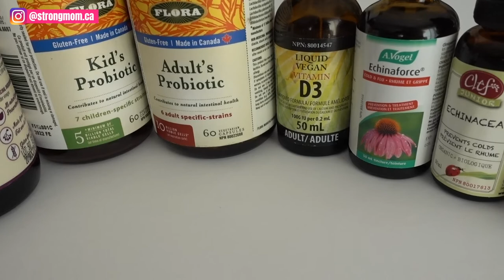How I'm Treating Our Mild Covid-19 Symptoms At Home (COVID TREATMENT PLAN AND DIET)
Half of my family has tested covid-19 positive. In this video I'm showing you how we are treating our mild covid symptoms at home, and how we are keeping the other half of our family healthy and safe so they don't get it. I'm showing you what we are doing to treat our symptoms with our covid recovery  diet and what we are doing on a day to day basis so we can feel better and prevent spreading our covid positive germs.

Strong Mom: The Destination for Fitness & Nutrition for Prenatal & Postnatal Moms

To join the 'Strong Mom' eNewsletter and get the FREE 'Flat Belly After Baby' eBook, go